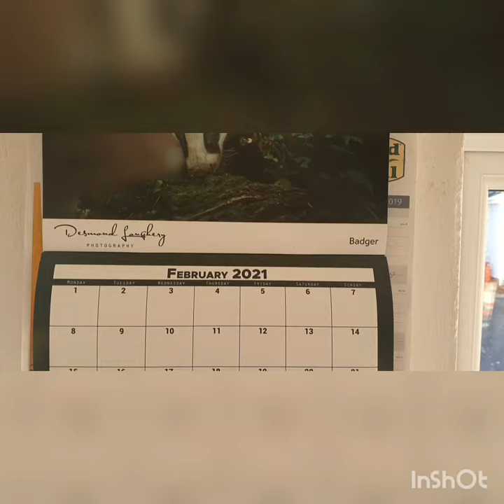First signs of Breeding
colour canaries, breeding condition, red factors, birdroom,